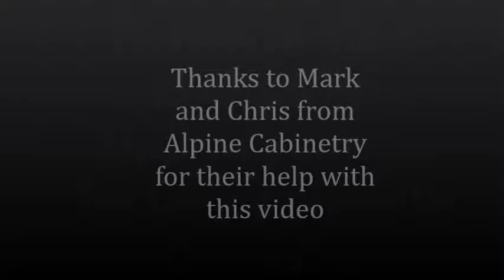Weinig Unicut S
Cross-cutting –a simple process with more benefits than you might think - increased productivity, value creation, protection of resources and, not least, profit.